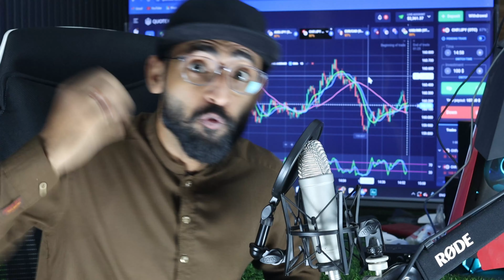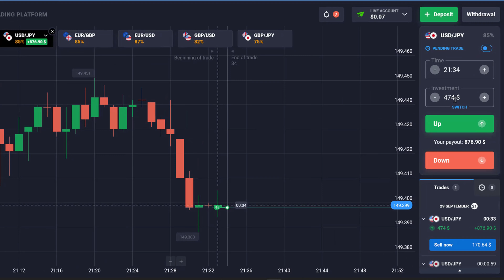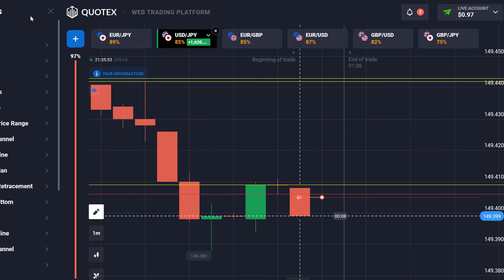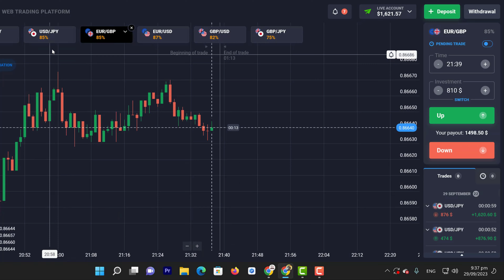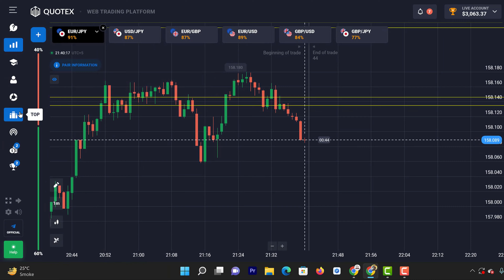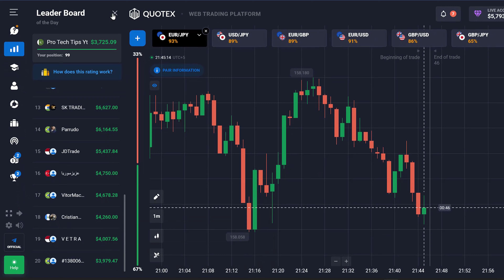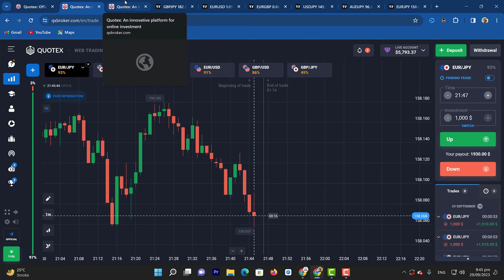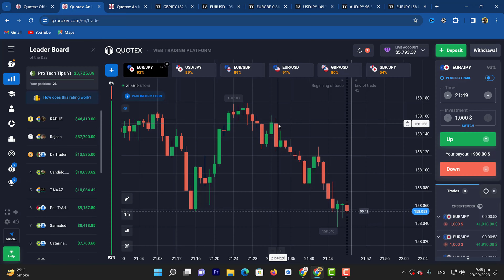400$ to 5800$ Profit in Qoutex Compounding || Quotex 1 Minute Sure Shot Strategy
400$ to 58$ Profit in Qoutex Compounding. In this video, i tell you Quotex 1 Minute Sure Shot Strategy.

I Covered these points in the video:
Quotex 1 Minute Sure Shot Strategy